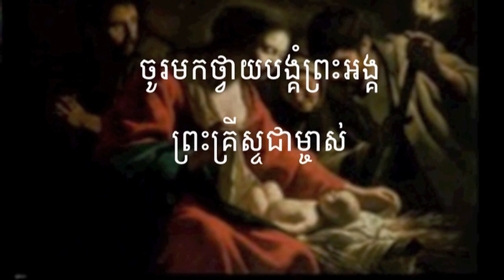36 ចូរមក ពួកអ្នកស្មោះត្រង់ | O Come, All Ye Faithful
36 ចូរមក ពួកអ្នកស្មោះត្រង់ | O Come, All Ye Faithful
អរគុណច្រើនសម្រាប់ចូលចិត្តនៅ channel របស់ខ្ញុំ។
សូមព្រះប្រទានពរ!!